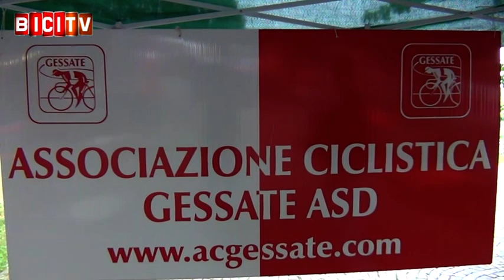Filippo Rocchetti e Marco Gaggia (Zalf) vincono sotto la pioggia a Gessate. Terzo Rosa